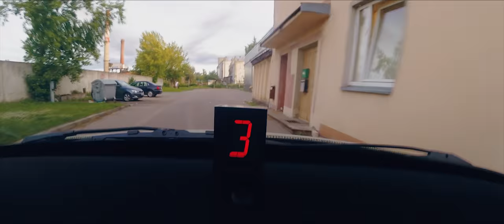FORBIDDEN TO DRIFT (Chris Forsberg & NIK NAK)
This is a story in which NIK NAK is taking his friend Chris to practice before the HGK Challenge, and where would You find a better place for that, if not our own Latvian Andrejsala? The angry guard Kristaps, who we got to know in the previous video called "Badass Latvian", has finally got the job after his last failure, but allows NIK NAK to quickly enter the restricted area to see his dad who works there because he has met this boy before. As NIK NAK passes the entrance, he starts a fast trip inside the area right away, and Kristaps realizes that there will be trouble again…